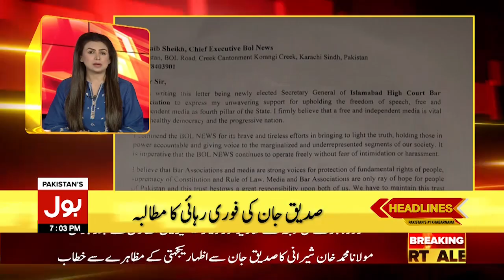Imran Khan Big Victory | BOL News Headlines at 7 PM | Lahore High Court Decision